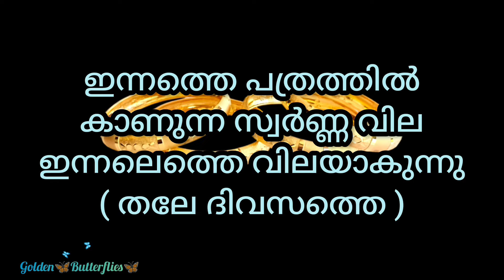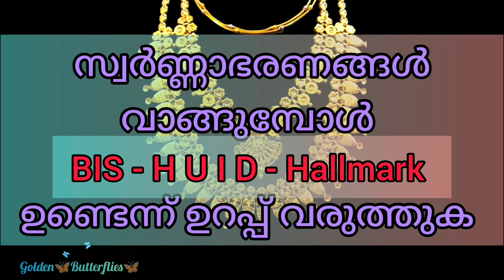Innathe Swarna Vila,18.07.2024 /Kerala gold rate /ഇന്നത്തെ സ്വർണ്ണ വില/ Gold Rate Kerala Today